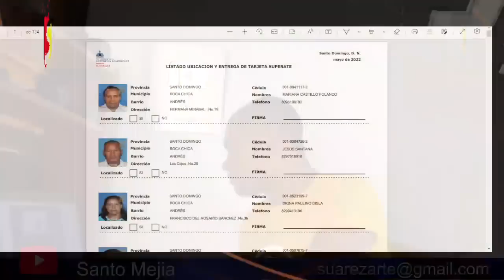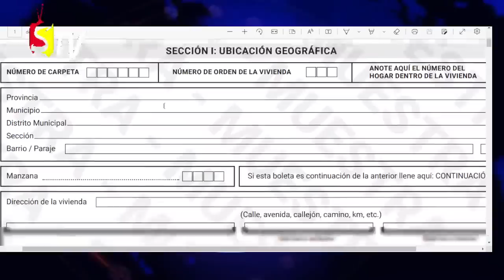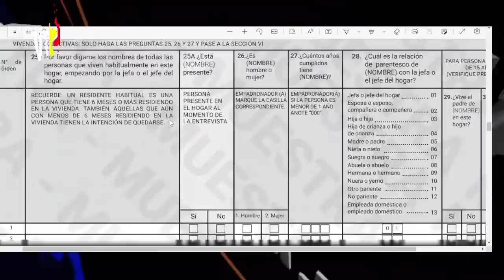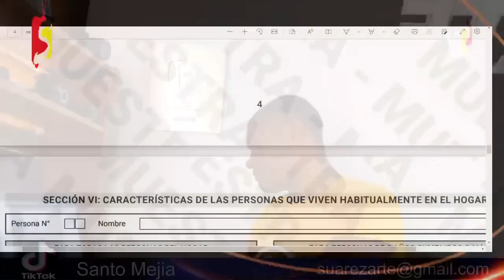2 LISTADOS DE NUEVOS BENEFICIARIOS DE LA TARJETA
Justo en la noche del 11 al 12 de octubre de 1492 se dio el grito de "¡Tierra!", y la historia de Europa y de América cambió de manera irreversible. Así descubrió Cristóbal Colón el posteriormente llamado "Nuevo Mundo"